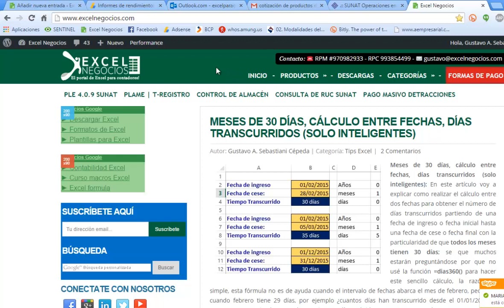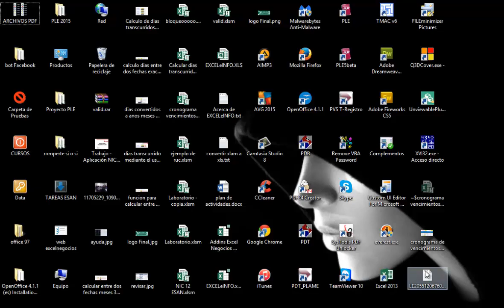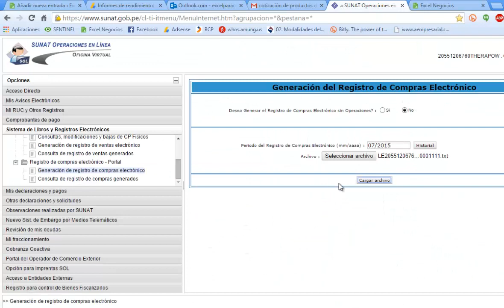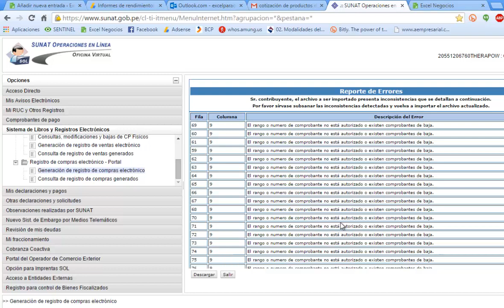ERROR For input string: "" LIBROS ELECTRÓNICOS PORTAL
PRODUCTOS

1. 𝙋𝙇𝙀 5.1 𝙇𝙄𝘽𝙍𝙊𝙎 𝙀𝙇𝙀𝘾𝙏𝙍𝙊𝙉𝙄𝘾𝙊𝙎 (𝙈𝘼𝘾𝙍𝙊𝙎 𝙀𝙓𝘾𝙀𝙇)

2. 𝙋𝙇𝘼𝙈𝙀 & 𝙏-𝙍𝙀𝙂𝙄𝙎𝙏𝙍𝙊 | 𝘾𝘼𝙍𝙂𝘼 𝙈𝘼𝙎𝙄𝙑𝘼 𝙈𝙀𝘿𝙄𝘼𝙉𝙏𝙀 𝘼𝙍𝘾𝙃𝙄𝙑𝙊𝙎 𝙋𝙇𝘼𝙉𝙊

3. 𝙋𝘿𝘽 𝙀𝙓𝙋𝙊𝙍𝙏𝘼𝘿𝙊𝙍 𝙎𝙐𝙉𝘼𝙏 – 𝙈𝘼𝘾𝙍𝙊 𝙀𝙉 𝙀𝙓𝘾𝙀𝙇 𝙋𝘼𝙍𝘼 𝙂𝙀𝙉𝙀𝙍𝘼𝙍 𝘼𝙍𝘾𝙃𝙄𝙑𝙊𝙎 𝙏𝙓𝙏 (𝙀𝙎𝙏𝙍𝙐𝘾𝙏𝙐𝙍𝘼𝙎)

4.  𝙎𝙄𝙎𝙏𝙀𝙈𝘼 𝙀𝙓𝘾𝙀𝙇 𝙁𝘼𝘾𝙏𝙐𝙍𝘼𝘾𝙄𝙊𝙉 𝙀𝙇𝙀𝘾𝙏𝙍𝙊𝙉𝙄𝘾𝘼 𝙎𝙐𝙉𝘼𝙏 1.2

5. 𝙑𝘼𝙇𝙄𝘿𝘼𝘿𝙊𝙍 𝘿𝙀 𝘾𝙊𝙈𝙋𝙍𝙊𝘽𝘼𝙉𝙏𝙀𝙎 𝙀𝙇𝙀𝘾𝙏𝙍𝙊𝙉𝙄𝘾𝙊𝙎  𝙎𝙐𝙉𝘼𝙏

6. 𝘾𝙊𝙉𝙎𝙐𝙇𝙏𝘼 𝘿𝙀 𝙍𝙐𝘾 𝙎𝙐𝙉𝘼𝙏 𝘿𝙀𝙎𝘿𝙀 𝙀𝙓𝘾𝙀𝙇 𝙎𝙄𝙉 𝙄𝙉𝙂𝙍𝙀𝙎𝘼𝙍 𝘾𝘼𝙋𝙏𝘾𝙃𝘼𝙎  2019

7. 𝘾𝙊𝙉𝙎𝙐𝙇𝙏𝘼 𝙊𝙉𝙇𝙄𝙉𝙀 𝘿𝙀 𝙋𝙇𝘼𝘾𝘼𝙎 𝙎𝙐𝙉𝘼𝙍𝙋 𝘿𝙀𝙎𝘿𝙀 𝙀𝙓𝘾𝙀𝙇

8. 𝙎𝙄𝙎𝙏𝙀𝙈𝘼 𝘾𝙊𝙉𝙏𝙍𝙊𝙇 𝘿𝙀 𝘼𝙇𝙈𝘼𝘾𝙀𝙉 𝙀𝙉 𝙀𝙓𝘾𝙀𝙇 – 𝙑𝘼𝙇𝙐𝘼𝘾𝙄𝙊𝙉 𝘾𝙊𝙎𝙏𝙊 𝙈𝙀𝙏𝙊𝘿𝙊 𝙋𝙍𝙊𝙈𝙀𝘿𝙄𝙊 2019

9. 𝙀𝙎𝙏𝙍𝙐𝘾𝙏𝙐𝙍𝘼𝙎 𝙋𝘼𝙂𝙊 𝙈𝘼𝙎𝙄𝙑𝙊 𝘿𝙀 𝘿𝙀𝙏𝙍𝘼𝘾𝘾𝙄𝙊𝙉𝙀𝙎 2019 (𝙈𝘼𝘾𝙍𝙊) 𝙀𝙉 𝙀𝙓𝘾𝙀𝙇

10. 𝘽𝘼𝙎𝙀 𝘿𝙀 𝘿𝘼𝙏𝙊𝙎 𝘿𝙉𝙄 - 𝙄𝙉𝙁𝙊𝙍𝙈𝘼𝘾𝙄𝙊𝙉